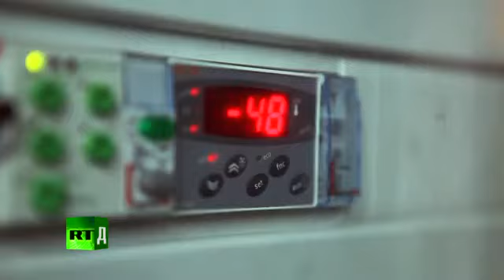Spetsnaz Special The Legendary Kalashnikov